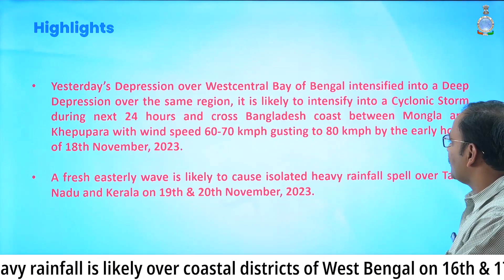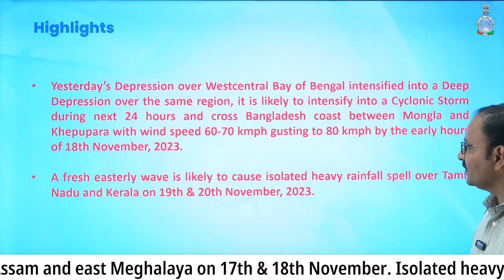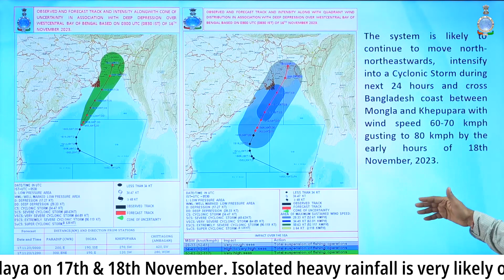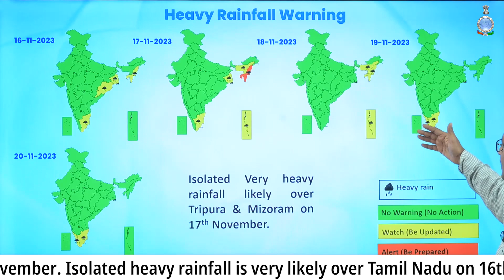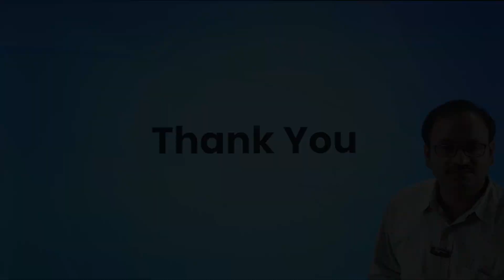Depression intensified into a Deep Depression over Westcentral Bay of Bengal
Yesterday’s Depression over Westcentral Bay of Bengal intensified into a Deep Depression over the same region.
It is likely to intensify into a Cyclonic Storm during next 24 hours and cross Bangladesh coast between Mongla and Khepupara on early 18th morning.